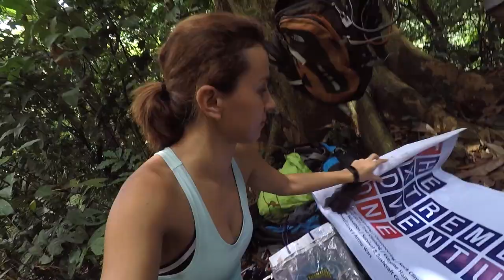Rappelling the Eel's Tail (Our Extreme Adventure in Laguna, Philippines)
It was a surreal experience for most first timers to rappel down a waterfall. The hidden waterfall in Pangil, also known as the Eel's Tail or Buntot Palos waterfall is a hidden beauty found in the province of Laguna, Philippines.

This event was a collaboration between The Travelling Foxes and Suns Out Fitness.

The rappelling was professionally led by The Extreme Adventure Zone.

Vloggers:
Natalie Tarin: @coco.natty
Natasha Villaroman: @natashajade_v

Thank you to our co-vloggers:
Crystal Claire: @themisscrystal
Artem Avetisiants: @gaymanila

Song: Parasail - Silent Partner

Song: Cherokee - Don't Matter (feat Darianna Everett)